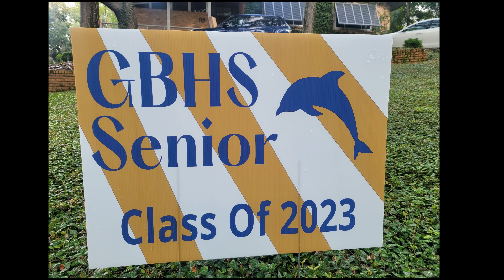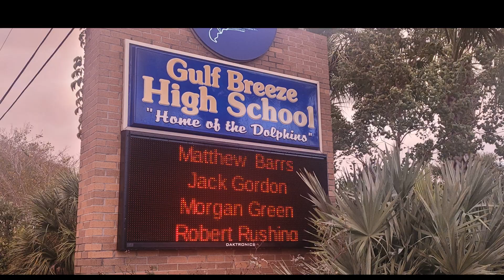Robby's Graduation Video 2023